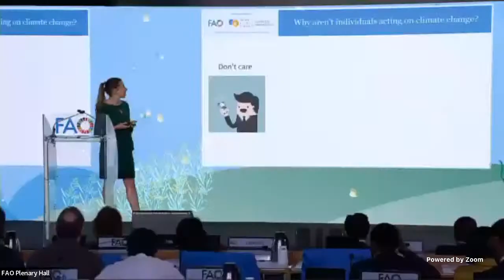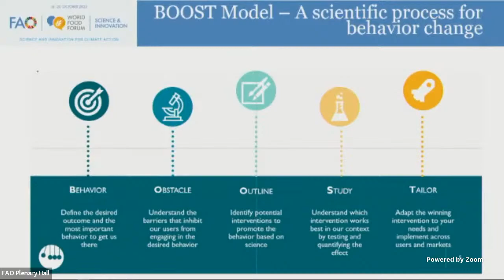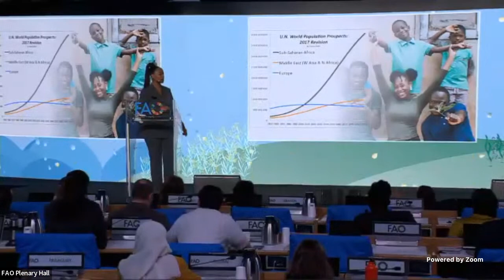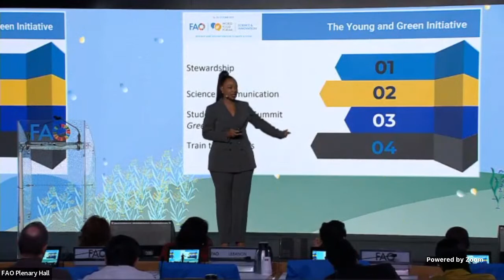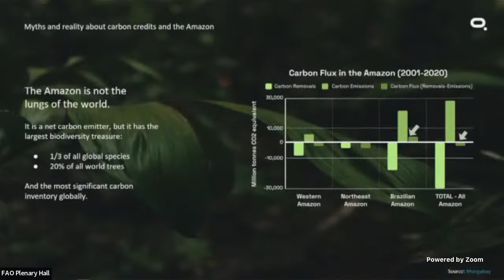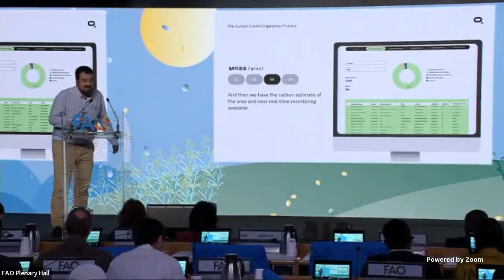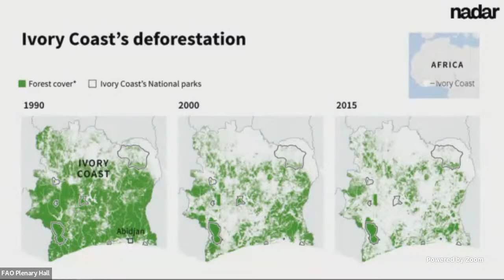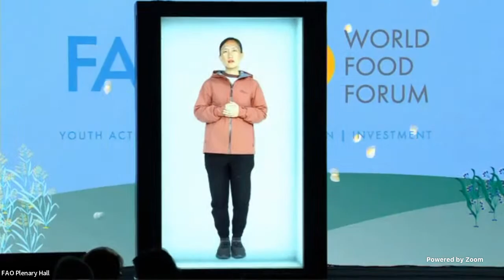Future forward: advancing climate solutions through science, innovation and technology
This session will gather examples of science-based evidence of climate change adaptation and mitigation, technological advancements and innovative solutions suitable for agrifood system actors. Recognizing the urgent need for action, the session will reunite highly skilled academics, government, private sector and non-governmental organization innovators to share experiences in areas such as behavioural science, circular economy, entrepreneurship, food and policy accelerators, and forest monitoring.